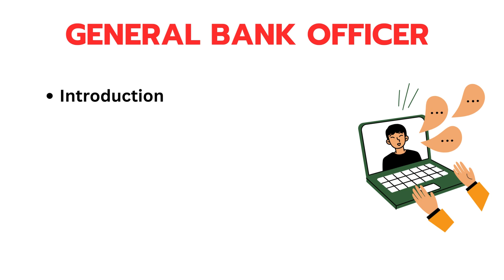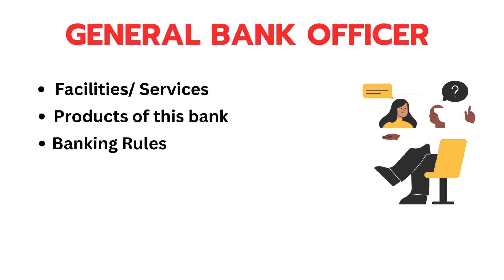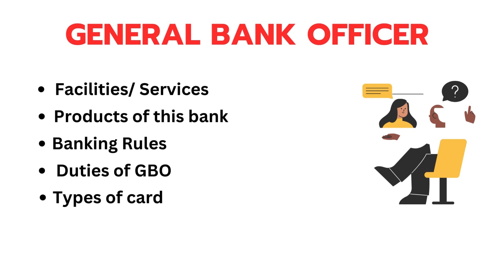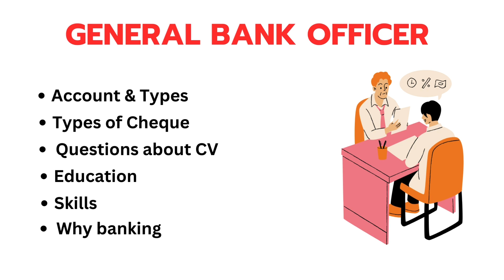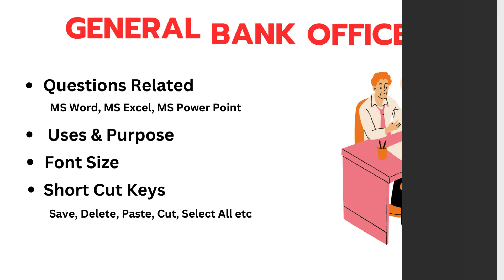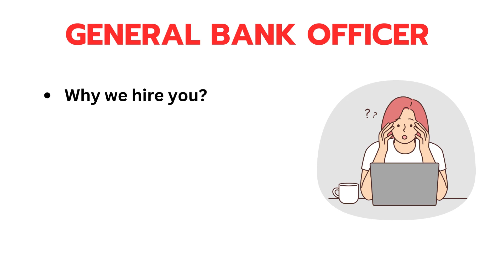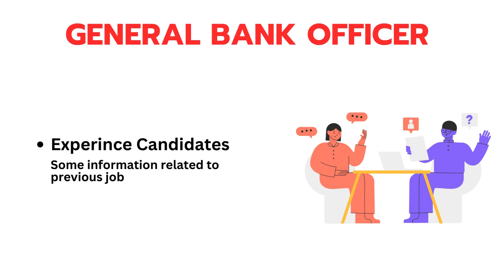Gbo national bank interview | General Banking Officer Final Interview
Complete National Bank of Pakistan Gbo interview details including Gbo interview questions and tips.

Related Questions

national bank of pakistan gbo
National Bank Of Pakistan GBO most asked questions in interviews
Gbo interview questions
Gbo national bank interview
Nbp gbo interview
Nbp gbo interview questions
Gbo nbp
Gbo in bank
General Banking Officer Final Interview
GBO Final interview
 NBP interview
GBO interview Urdu
Gbo national bank
General Bank interview questions
General Bank officer nbp
Nbp general Bank officer
Nbp interview questions
Nbp panel interview questions
Nbp final interview